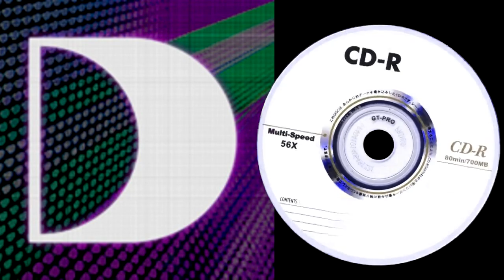Sandy Rivera - I Can't Stop (Luca Cassani Club Mix)